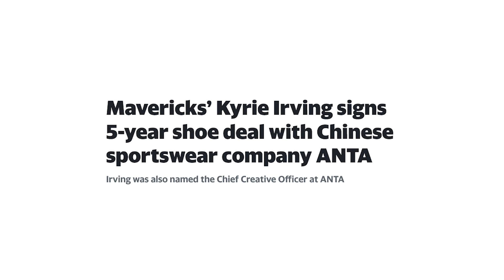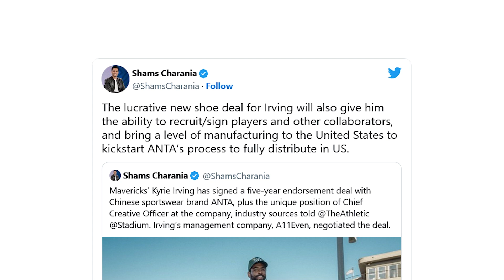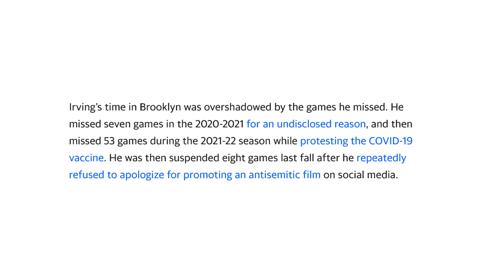Kyrie Irving Parts Ways with Nike, Strikes Groundbreaking Multi Million Dollar Shoe Partnership